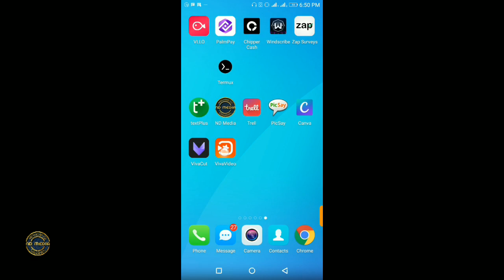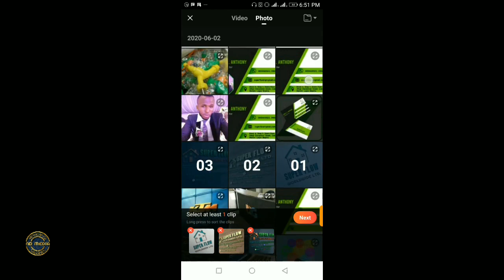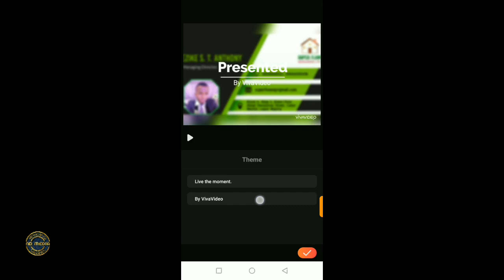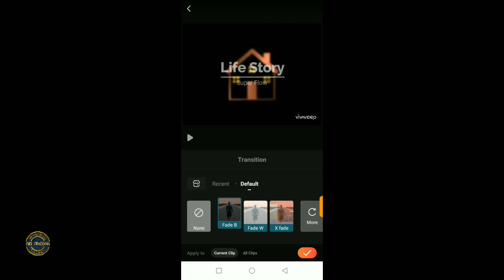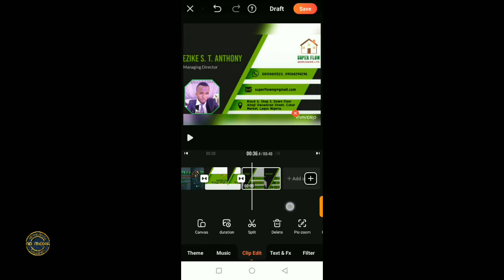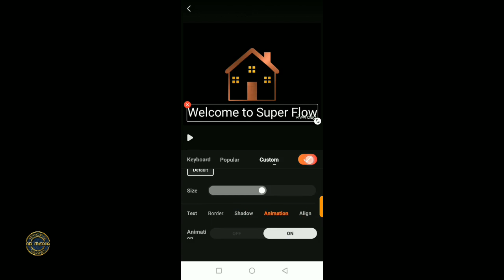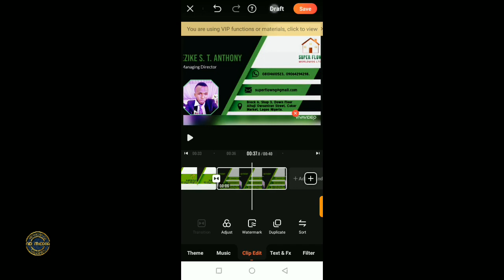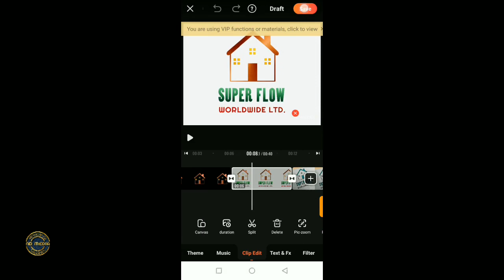Vivavideo Tutorial: How to Use Vivavideo Editor for Beginners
In this vivavideo Tutorial you will learn how to use vivavideo editor to edit your videos. The tutorial is beginner friendly and doesn't require any prior knowledge on video editing.

If you love the work we are doing and would like to support us.